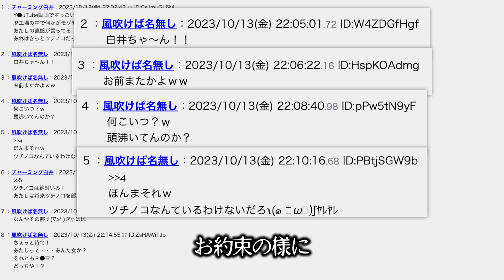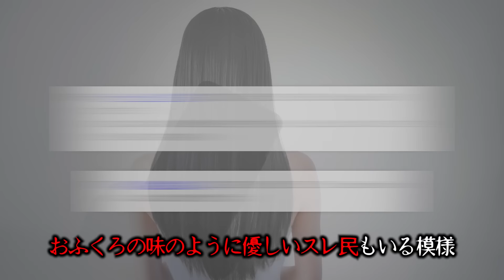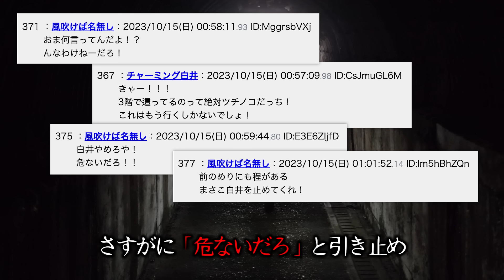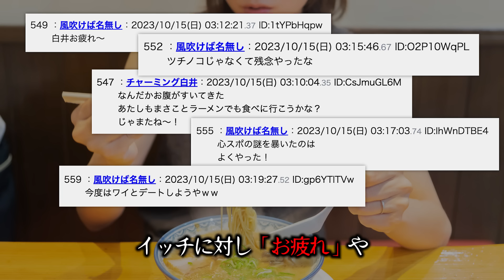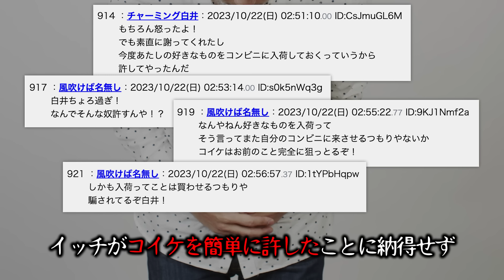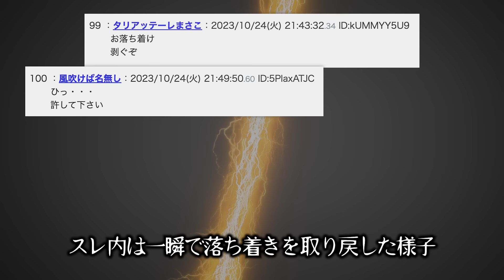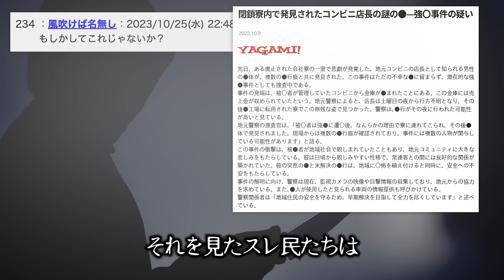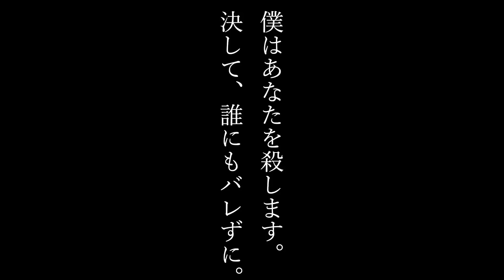【あかん】2chを騒がせたゾッとする怖すぎる話「廃工場」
▼ワイが書いた本気ミステリー「僕の殺人計画」
ここから買えますやで

やがみです。
コンビニに行きたい

▼次回
留守番

▼あらすじ
​​心霊スポット動画の中にツチノコを見つけたと言いスレを立てたイッチ​
​​しかし心霊スポットでイッチを待っていたのはツチノコではなく​
​​身も凍るような恐ろしい体験だったのでした​

LAMP BGM